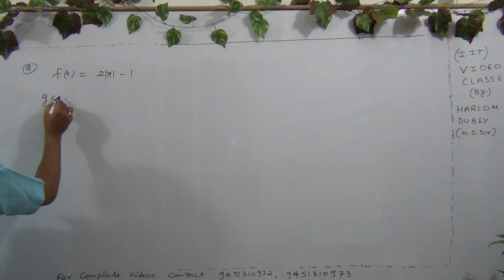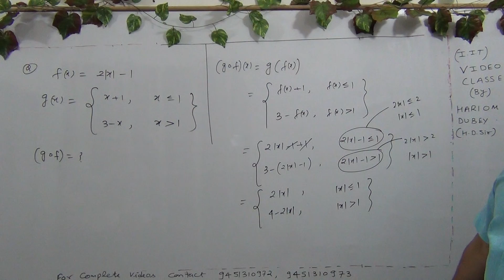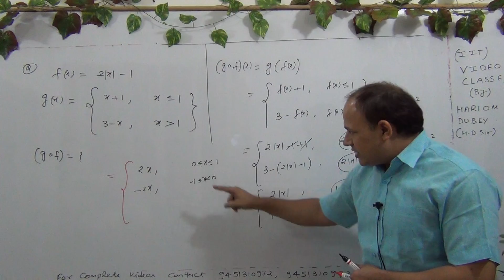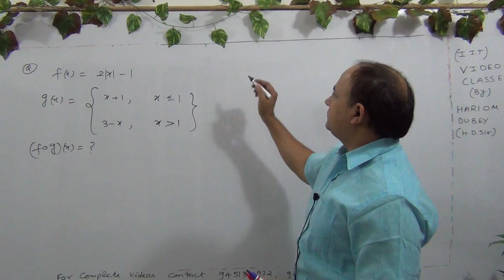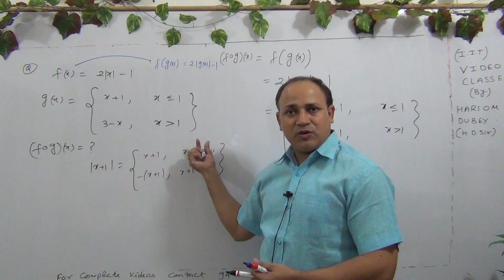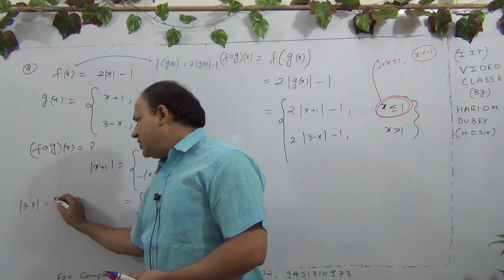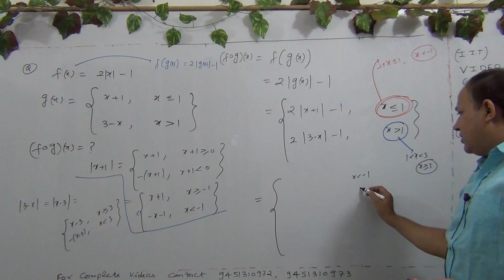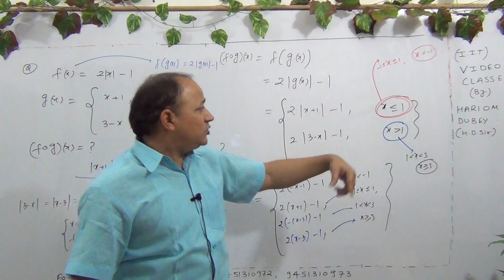CLASS 12 MATHS ( FUNCTIONS- 37 )best question of composition of modulus